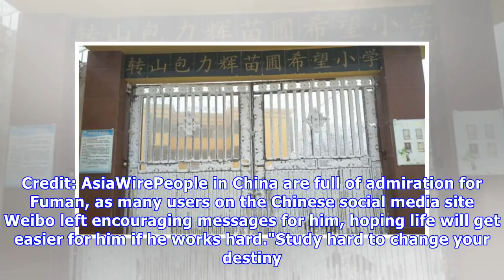Boy's hair gets totally frozen as he walks to school in winter weather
Trudging to school or work in the winter weather can be a slog. But hats off to this kid who still turned up despite giving the phrase 'frosted tips' a whole new meaning. A rural Chinese schoolboy has become an Internet sensation after he was left with icicles in his hair, thanks to trekking three m...